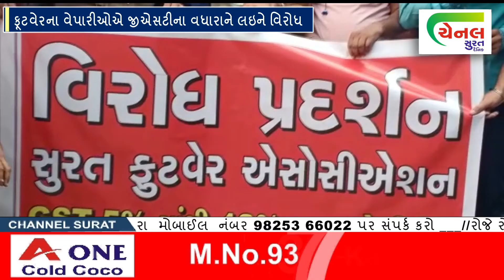channel surat | ફૂટવેરના વેપારીઓએ જીએસટીના વધારાને લઇને વિરોધ surat news